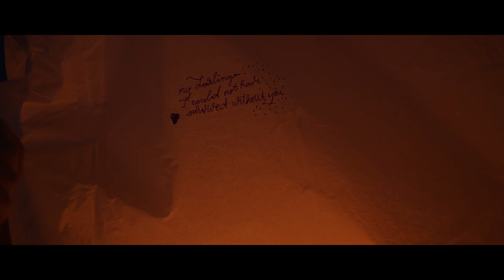Glimmers - Paradigm High School Concert Band, By Greg Clark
When the Paradigm High School Concert Band went back to school in Fall of 2021 after being online for the worldwide Covid 19 pandemic they knew they had to be creative in the uncertain upcoming year. They decided to make a music video and started raising funds for a professional recording studio and videographer. In a brainstorming session the band decided they wanted their video to portray the loss they'd experienced because of the pandemic and the hope they had from what they'd learned through their experiences. Composer Greg Clark, took this main idea and created this beautiful piece called "Glimmers." It is a musical depiction of the hope we all feel amid the trials of life. The Paradigm Concert Band is grateful for the opportunity to premier Glimmers. As they spent the year working on it the principal to look for the glimmers of hope transformed them into scholars who have more ability to share light, create light, share light and be light.

From the Composer:
"Glimmer," verb. To shine faintly with a wavering light (OED)
This piece was commissioned by Sarah Arnesen and the paradigm High School Band in South Jordan, Utah, in the Spring of 2021. Amidst the COVID-19 pandemic, inconsistency and volatility have become the rule more than the exception. We have learned that resilience is sometimes more than momentary bravery, but more a begrudging perseverance through challenges that are neither predictable nor fair. This music attempts to capture that struggle.

Paradigm High School Concert Band is comprised of musicians from 7-12th grade who attend Paradigm Charter Schools in South Jordan Utah. These musicians enjoy working and performing together in class thought the year. They have performed in Utah, Idaho and California, and Washington. They have received top ratings in regional and state festivals and received the Best in State Award at the Charter School Music Festival in 2018.  Musicians in the orchestra are passionate about playing with each other! They are dedicated to creating beautiful music that will bring peace, love and light to the world!

Paradigm High School was founded in 2006 serving grades 9-12. In 2014, grades 7-8 were added. Originally located in Sandy, Utah, Paradigm moved to South Jordan in 2008. It has grown from 200 students to our current student count of 530.

Paradigm was founded by a group comprised of 25 families, most of whom homeschooled their children.  This group, led by Val and Celia Johnson, founded the school on principles of freedom and on educational philosophies which hold true and strong today still.

Paradigm is founded on the pillars of wisdom, virtue and relevance. Our vision is to support families in educating their scholars by providing a classical, liberal arts, leadership education.